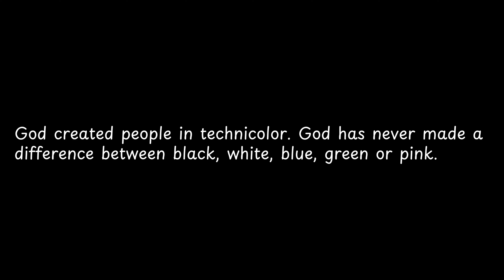God created people in technicolor... — Bob Marley Quotes... — Bob Marley Quotes